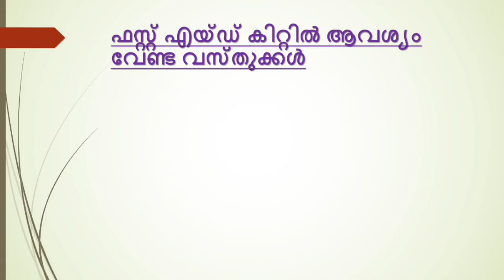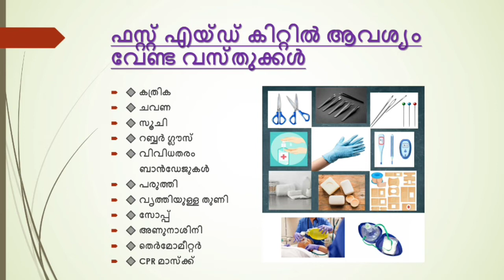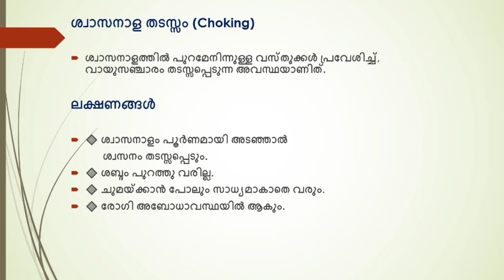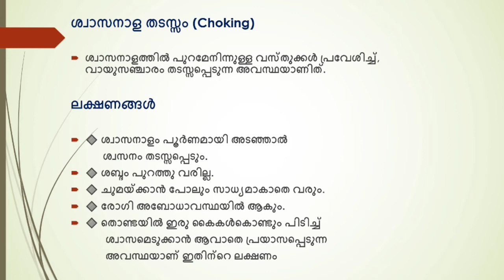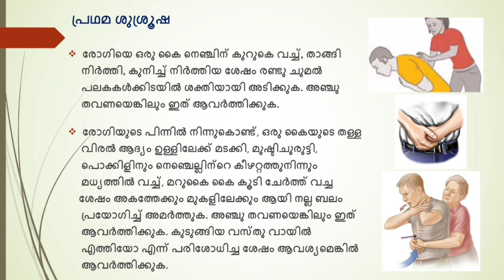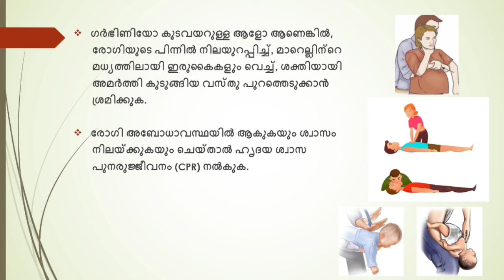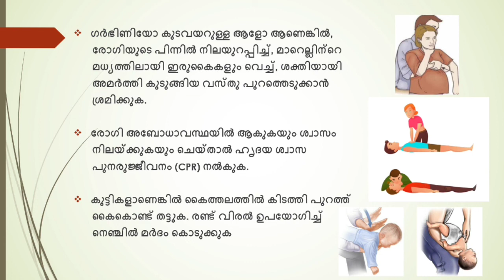FIRST AID CLASS-3 || FIREMAN || Kerala PSC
*FIRST AID For FIREMAN*

*നിങ്ങൾക്കൊരു ഫയർമാൻ ആകണോ? എങ്കിൽ ഇങ്ങോട്ട് പോര്😃*

_ഫയർമാൻ പരീക്ഷയ്ക്ക് മുൻപ് തന്നെ First Aid-ലെ മുഴുവൻ ഭാഗങ്ങളുടെയും ക്ലാസ്സുകൾ ഞങ്ങൾ നൽകുന്നതാണ് ..._